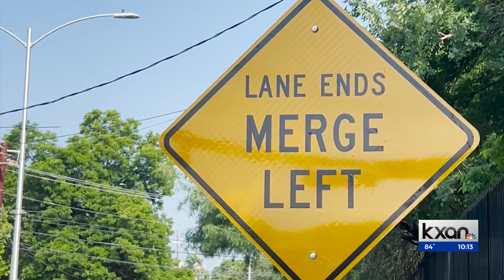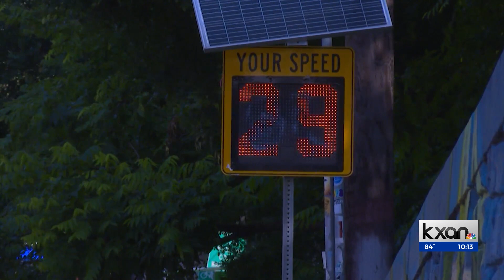Data suggests Barton Springs Road is safer following pilot project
A pilot safety project on Barton Springs Road has had “positive safety outcomes,” according to the Austin Transportation and Public Works Department.